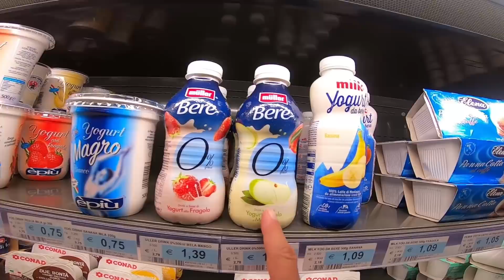Europe by Bike | Folge #24 | Von Palo nach Monetier-les-bains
Heute fahren wir von Palo (Italien, in der Nähe von Sassolo) nach Monetier-les-bains in Frankreich. Wir starten also noch fast am Mittelmeer und landen in den wunderschönen französischen Seealpen beim des Col du Galabier.

Unsere technische Ausrüstung:
Sena C10 Evo Helmkamera
Sena 50S Interkom
Insta360 One X2
Innovv K5
GoPro 7
GoPro 8
Mediamod für GoPro 8
Lavalier-Mikro für GoPro
DJI Mavic Miini Drohne

Unsere Klamotten:
Held Sambia Sommerhandschuhe
Held Held Air n Dry 2in1 Gore Tex
Held Alserio Gtx Herren Boots
Held Motorradhose Arese ST Textilhose
Held Tivola ST Motorrad Textiljacke